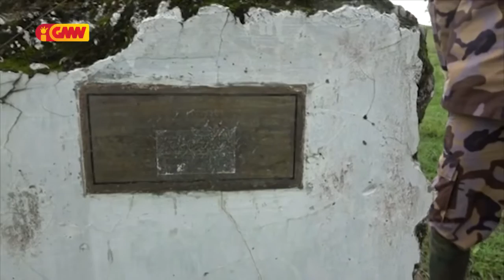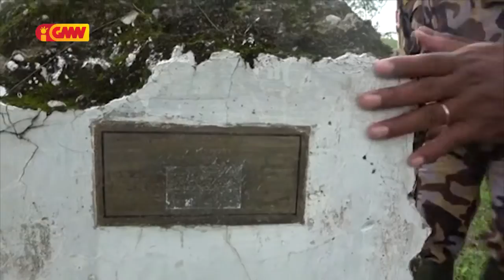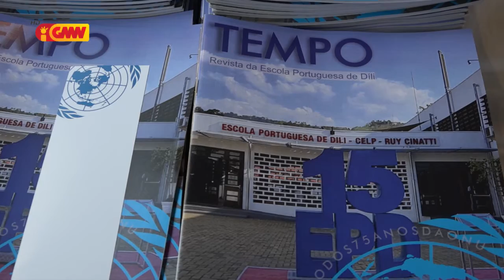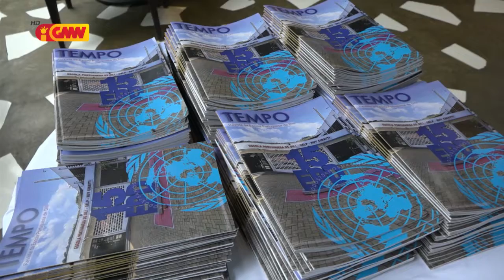CPLP na GMN edição 22 de Fevereiru 2021